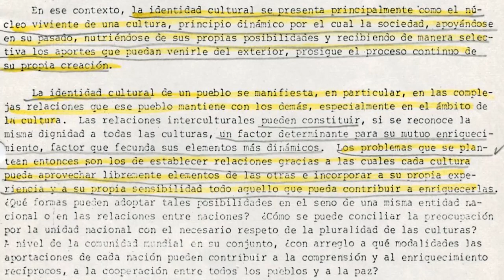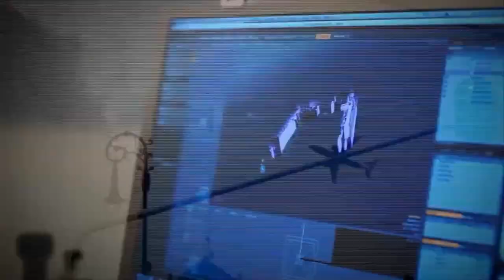Mondiacult2022 con Kimberly Armengol. El porvenir de la cultura en nuestras manos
Hace cuarenta años la UNESCO convocó a los líderes mundiales para tratar las Políticas Culturales.

Esta primera reunión de Mondiacult fue celebrada en Ciudad de México en 1982.

¿Que ha cambiado desde entonces?